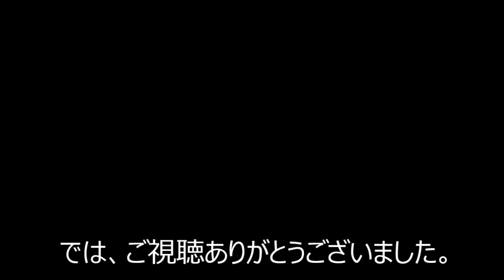びっくり熱血新記録のビル越え棒高跳びを久しぶりにプレイしてみた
子供が笑い転げていました。